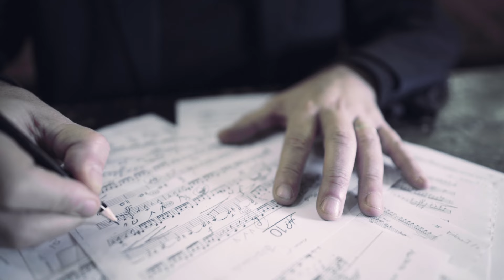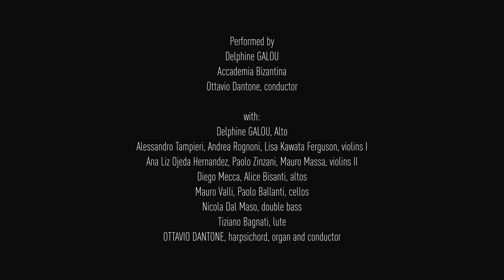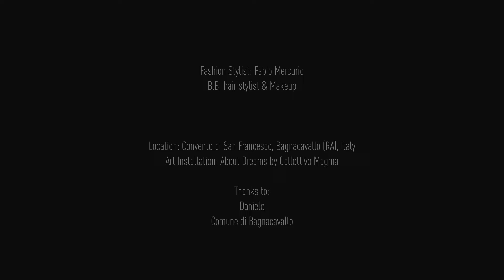Agitata infidu flatu, Delphine Galou / Accademia Bizantina, Ottavio Dantone / A. Vivaldi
Agitata infidu flatu
A. Vivaldi - Juditha Triumphans

Short Movie Director: Marco Boarino
Short Movie Associate Directors & Production: Setteventi

Performed by
Delphine Galou
Accademia Bizantina
Ottavio Dantone, conductor
with:
Delphine Galou, Alto
Alessandro Tampieri, Andrea Rognoni, Lisa Kawata Ferguson, violins I
Ana Liz Ojeda Hernandez, Paolo Zinzani, Mauro Massa, violins II
Diego Mecca, Alice Bisanti, altos
Mauro Valli, Paolo Ballanti, cellos
Nicola Dal Maso, double basses
Tiziano Bagnati, lute
OTTAVIO DANTONE, harpsichord, organ and conductor

Fabio Mercurio, styling
B.B. hair stylist & Makeup

Location: Convento di San Francesco, Bagnacavallo (RA), Italy
Art Installation: About Dreams by Collettivo Magma

Thanks to:
Daniele
Comune di Bagnacavallo (Ra) - Italy

Recorded by:
ALPHA CLASSICS  - Feb, 2017